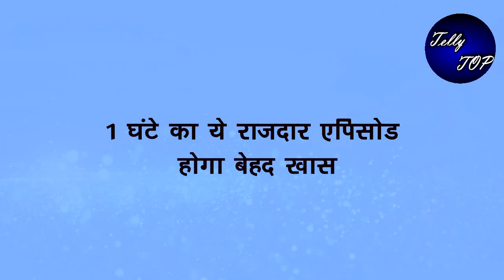YRKKH || 1 घंटे का ये राजदार एपसोड होगा बेहद खास, पलटेगी पूरी कहानी